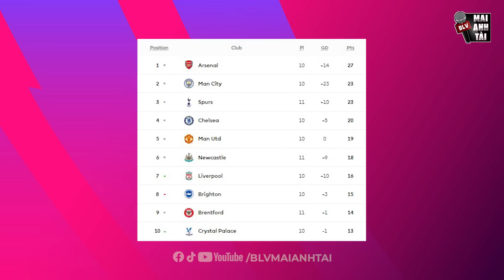CHELSEA - MAN UTD: KHI QUỶ ĐỎ LÀ KHẮC TINH CỦA CÁC ÔNG LỚN THÀNH LONDON!